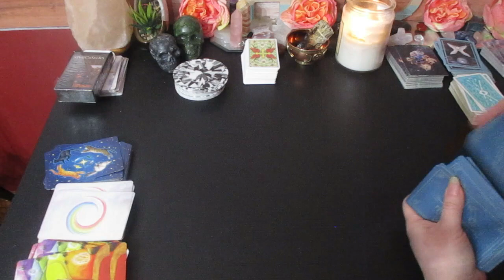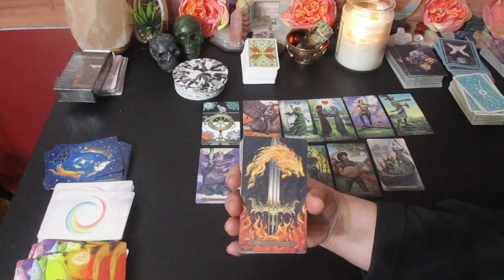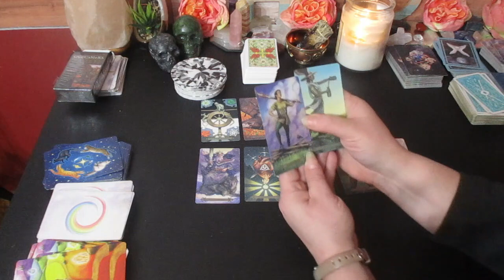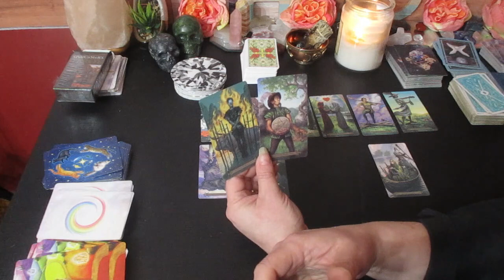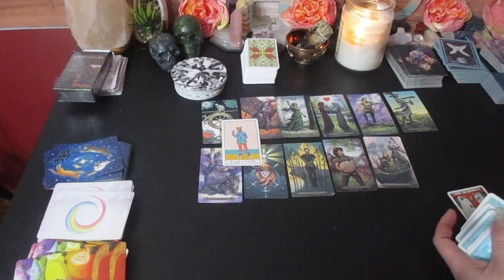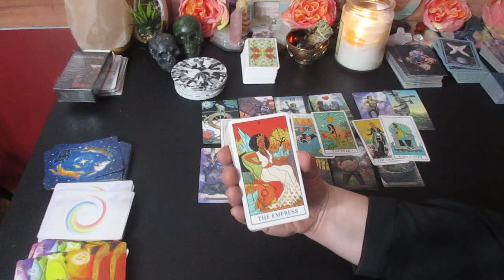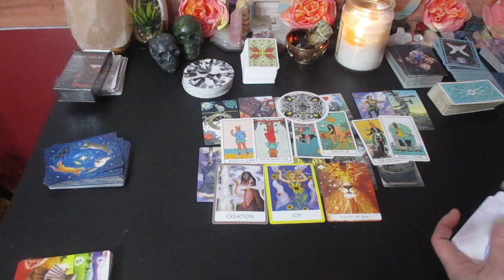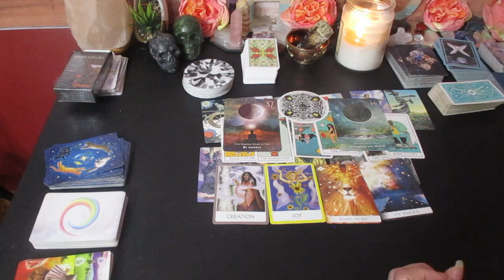♏️ SCORPIO 💫💸"2023 IS the BEST YEAR TO GO FOR THIS!" YOUR 2023 PREDICTIONS💥 TAROT READING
Much love!
~Renee G